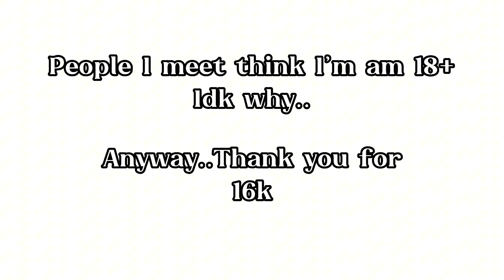I’m just fourteen.. ll late trend ll 16k appreciation ll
No joke people think I’m like college age and stuff. It’s weird, and it’s mostly men who say it too..

Thank you for over 16k! Hope you enjoy this video☺️